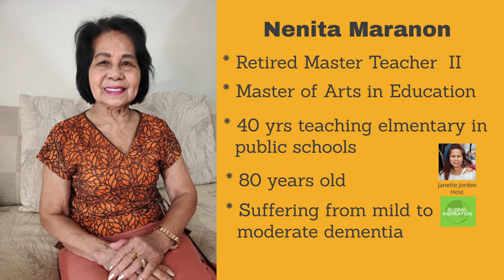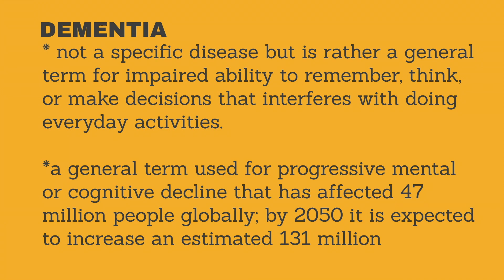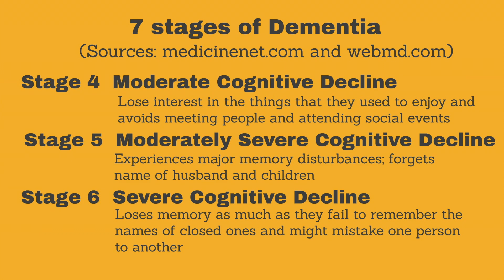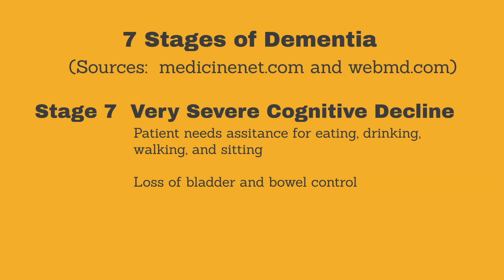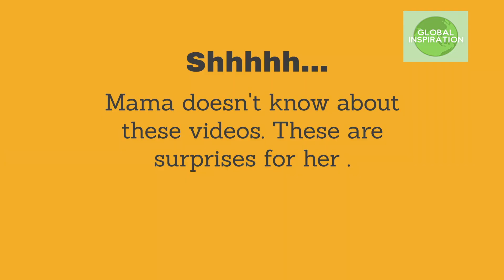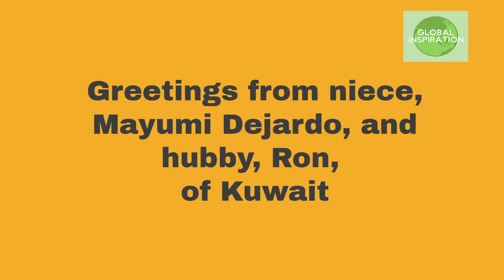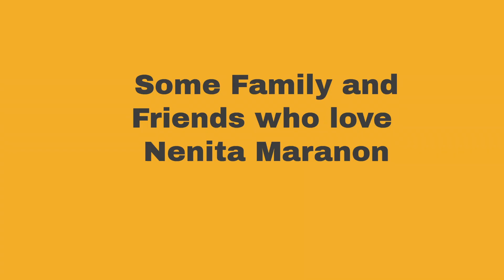Nenita Maranon -Retired Master Teacher II, Master of Arts in Education grad, suffering from dementia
Nenita Maranon is a strong and courageous woman who took care of her 3 children, a nephew and a niece, as a single mom. She has been teaching elementary in public schools for almost 40 years.  She is a retired Master Teacher II.  She is almost 80 years old and is suffering from dementia.  She used to be active with the school curricular activities and the community.  She is loved and adored by people she had helped during her younger days. Her family and friends love her.  She is a woman with big heart. She will share her experiences and her wishes on how children should take care of their parents.